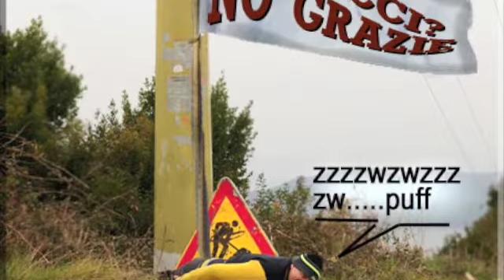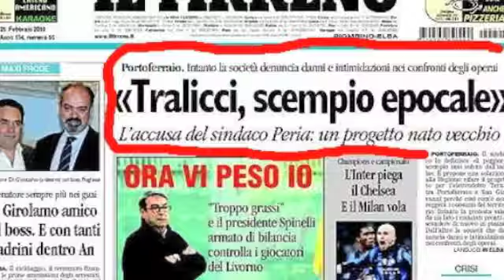il Riccio e il Traliccio - ACIDO ONIRICO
Si chiamano ACIDO ONIRICO, il loro nome è stato scelto attraverso una lunga  serie di votazioni via mail, sms e sulla bacheca del social network Facebook,
e sono il nuovo gruppo Folk-Acid-Rock della scena musicale elbana.
Con Giulio Scapigliati (già apprezzato interprete al De Andrè Day e cantante dei Pellegrossa-Swing) alla voce, Alessandro Beneforti (dopo 18 anni di Bwp con 6 cd e decine di brani originali pubblicati) alle chitarre, Elio Povìa (a suonato con le band pugliesi di gothic punk, metal e rock progressivo  dei Sex Toys, Lifeback e Hy, con Pierangelo Bertoli e altri gruppi senesi di jazz e be bop) al basso, ci sarà il talento-percussionistico di Nicola Martino (già batterista degli Hasmah e Mama Said, che ha studiato con Steve Smith, Walter Cappa, Pier Foschi, Walter Martino e Maxx Furian, e che ha suonato con  i "Manolo y los Gipsy"ed i "Gipsy Gitanes"  in tour anche in Europa).